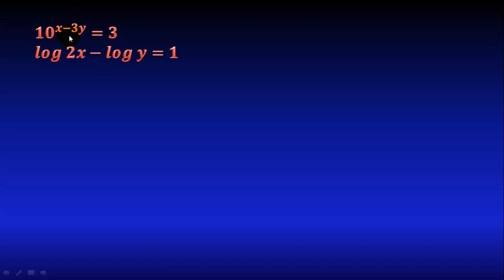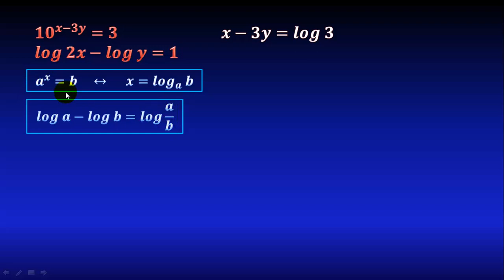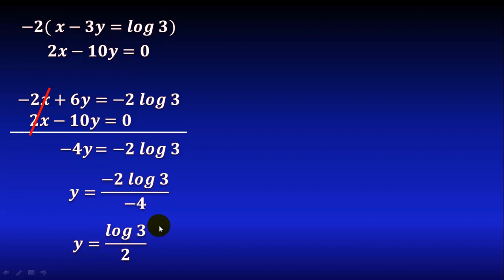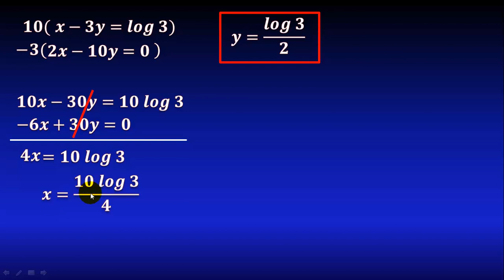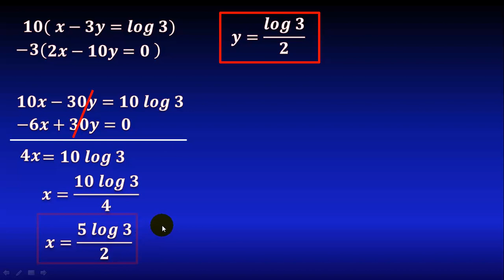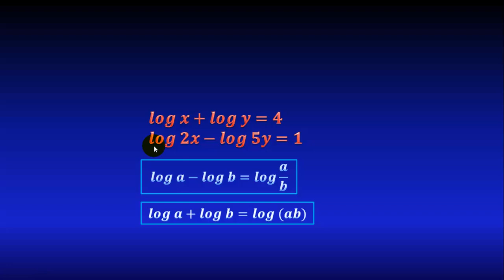01. Sistema de ecuaciones logaritmicas y exponenciales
En este video veremos cómo resolver un sistema de ecuaciones que tiene logaritmos y exponenciales.

** MIRA TODOS MIS CURSOS AQUÍ **
** BIBLIOGRAFÍA **
- Álgebra, Lehmann
- Álgebra, Baldor
- Álgebra, Smith
- Álgebra, Swokowski
- Precálculo, Stewart
- Matemáticas Simplificadas, de Conamat
** DONACIONES **